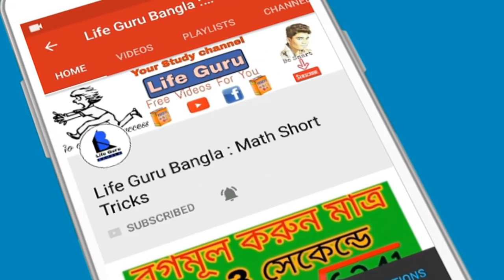স্কুল/কলেজ খুললেই সমস্যায় পড়বে স্টুডেন্টরা| school opening date in west bengal 2020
school opening date 2020 today news in west bengal